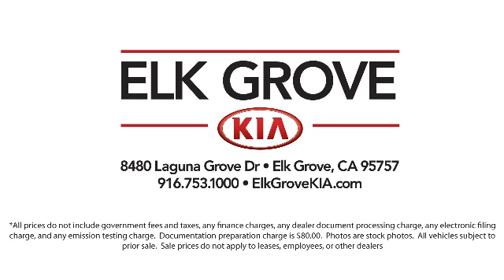2022 Kia Telluride LX Sport Utility Elk grove Sacramento Folsom Lodi Galt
2022 Kia Telluride LX Sport Utility Stock Number: GK7892 Vin:5XYP2DHC1NG204743.

8480 Laguna Grove Dr.